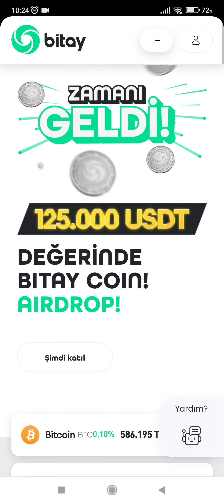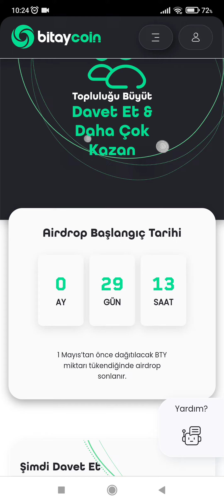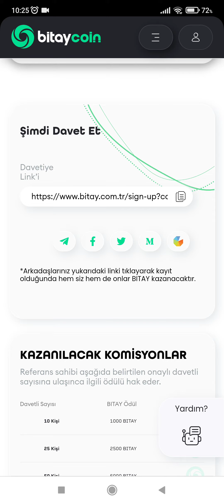Bitay borsa etkinliği Herkese bedava 100 BTY Coin Dağıtıyor Airdrop Bitay ile Kripto Kazan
Bitay borsa etkinliği Herkese 100 BTY Coin Airdrop Dağıtıyor Airdrop Bitay ile Kripto Kazan

Ödül İçin Yapmanız Gerekenler
1) Referans Linki ile Kayıt Ol
2) SMS ve KYC onaylarını tamamla